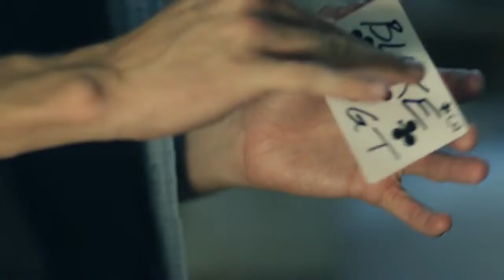Blake Vogt: Magic EPK